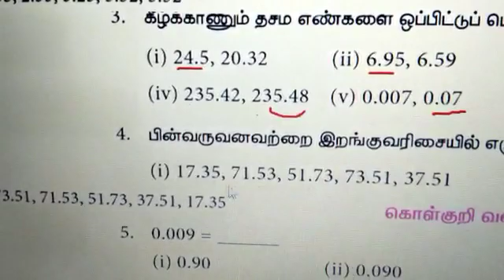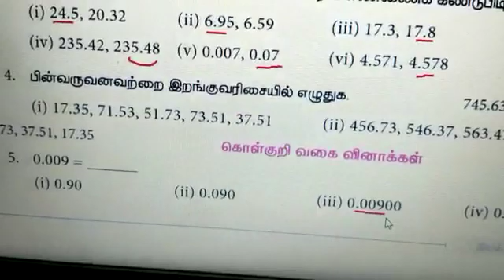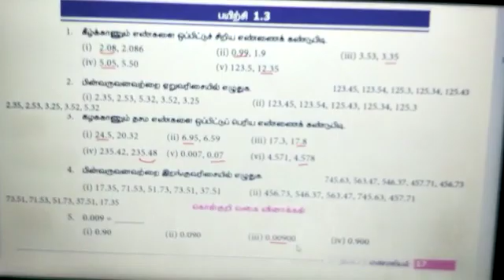7th Maths Term 2 Number System தமிழில் Ex 1.3 👍👍👍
7th Maths  Term 2  Number System   தமிழில்  Ex 1.3  👍👍👍